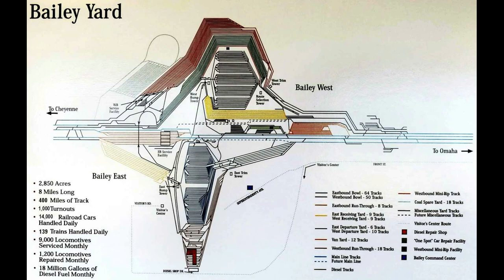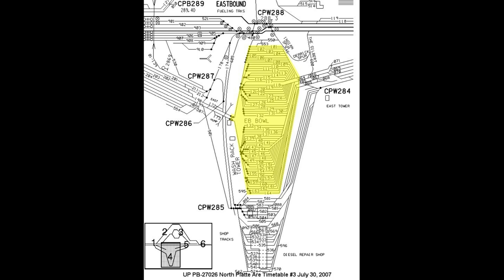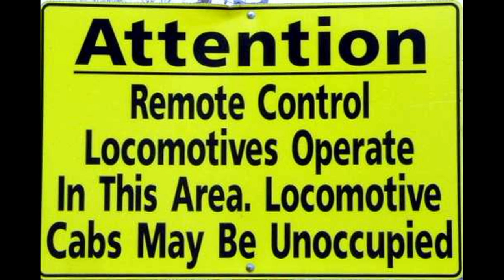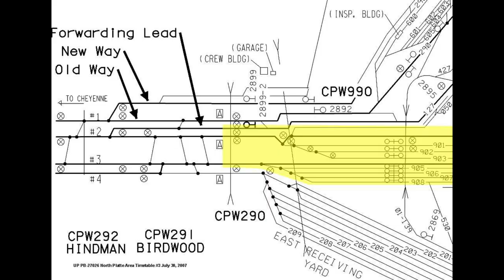Union Pacific - Bailey Yard - North Platte Subdivision - The complete detail of yard covered.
The Complete BAILEY YARD.

This video focuses on BAILEY YARD, in North Platte, Nebraska given its own subdivision on the UP system, North Platte Subdivision. Trains for miles, as far as the eye can see.  Bailey Yard is the largest railroad classification yard in the world.  Named in honor of former Union Pacific President Edd H. Bailey, this massive yard covers 2,850 acres, reaching a total length of 8 miles and 2 miles wide.

Bailey Yard has 200 separate tracks totaling 400 miles, 985 switches and 1,000 turnouts.

The Yard has 18 receiving tracks, 9 eastbound, and 9 westbound. In the video, a train can be seen pulling into the eastbound receiving yard.

There are 16 departure tracks, 6 eastbound and 10 westbound, handling 14,000 rail cars every 24 hours.  Here we observe a westbound leaving on the back tracks, going behind the eastbound service facility.

About 3,000 cars are sorted daily in the yard’s eastward and westward yards, nicknamed “hump” yards. Using a mound cresting 34 feet for eastbound trains and 20 feet for those heading west, the hump yards allow four cars a minute to roll gently into any of 114 “bowl” tracks. The eastbound bowl has 64 tracks, while the westbound bowl has 50.  Here they become part of an average 139 trains per day, headed for destinations in the East, West and Gulf Coasts of America, as well as the Canadian and Mexican borders. Bowl Tracks are called so because the ground they sit on is actually shaped like a bowl. With the tracks ending on an incline, it prevents any of the trains from getting out of the bowl tracks before they’re ready to head out.

A worker wearing a remote control, manually pulls a handle to separate a car from a train at the top of the “hump”.  After the cars are separated, they roll gently downhill using only gravity toward their designated bowl track. When they pass a so-called “retarder,” their wheels are squeezed hard enough to slow them down so that they roll easily and safely onto the proper track for their eventual destination. A computer routes the cars onto the proper track.

Signs are posted all about Bailey Yard warning of the remote-control locomotives. The technicians use remote controls like this one to operate the locomotives as they pass through the humps and other locations within the yard. The remotes give them all the control they would have if they were aboard the locomotives.

The Locomotive Repair Shop facility.

Next to the Locomotive Repair shop on the southern edge is a large servicing area.

The on-site, One-Spot car repair facility.

Further East, we find the special Ultrasonic wheel repair facility.

Just under Buffalo Bill Road, to the east, there is also the “van yard”.

Many locomotives heading eastbound, come in on run-through tracks.

Here we see an eastbound run-through head straight into the yard.

The West service facility is much smaller than its eastbound. Hear we have this westbound train, leaving the yard on its westward venture.

Bailey Yard headquarters.

Video cameras – Nikon Z6ii, Z7ii and Nikon P1000

Annotations:
ATCS Monitor authored by MDTmon
UP PB-27026 North Platte Area Timetable #3 July 30, 2007